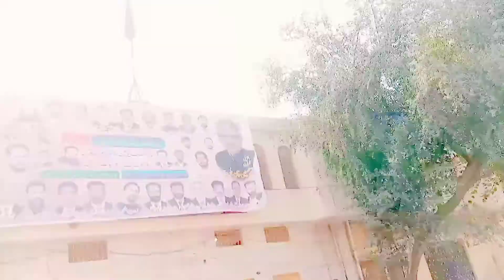Ball on camera ⚾ || viral video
Ball on camera. viral video, viral videos.